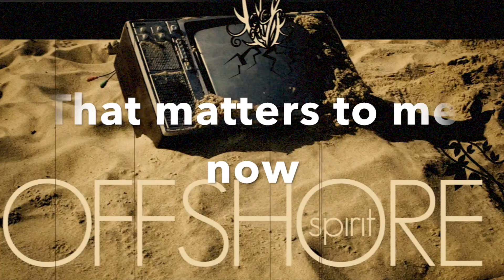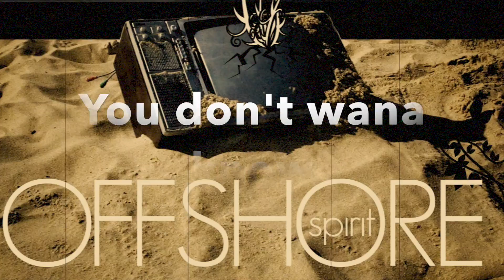You Don't Wana Know - Offshorespirit